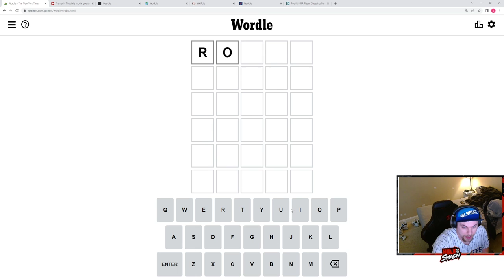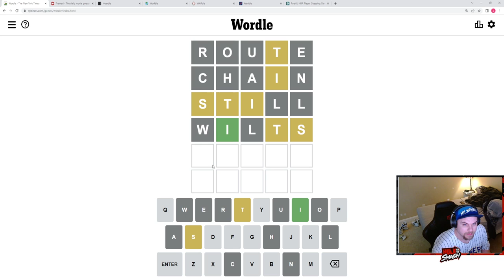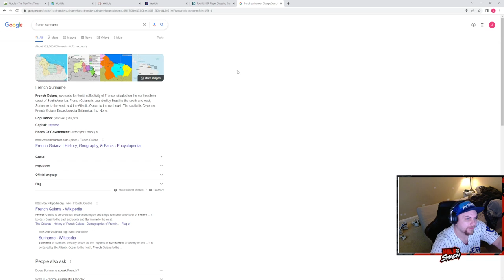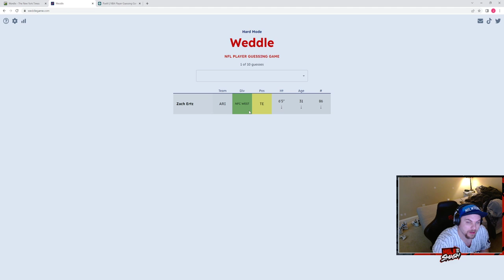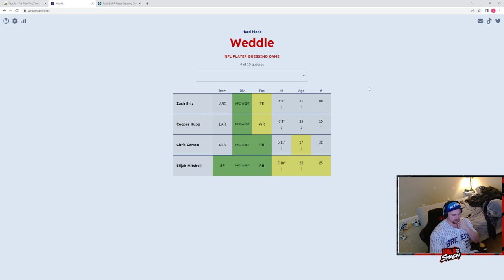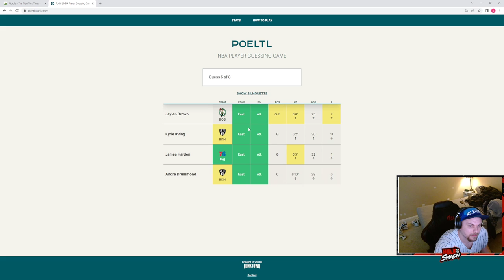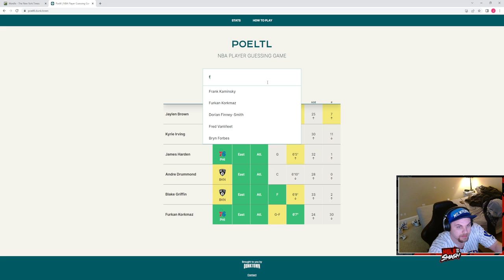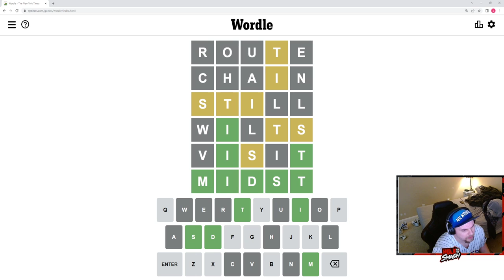5/7/22-Wordle Gauntlet: Wordle, Framed, Heardle, Worldle, Wardle, Weddle. Poeltl